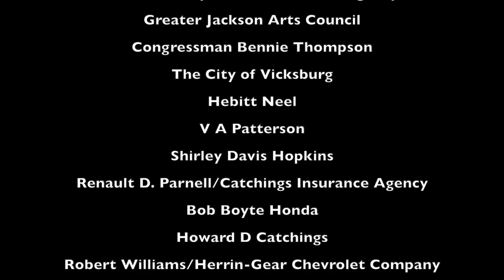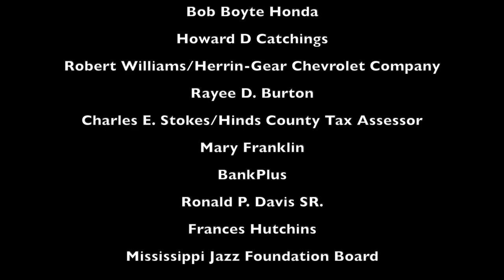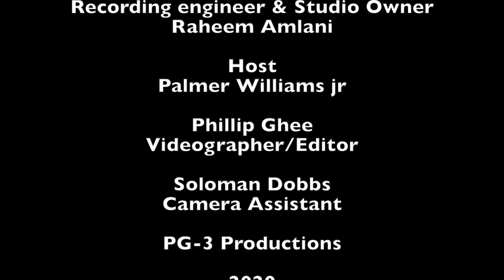Mike Burton Mississippi Jazz Foundation livestream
12/11/2020 Mike Burton livestream to raise fund for the Mississippi Jazz Foundation

Mike Burton - Alto Sax/Vocals
PJ Morton - Vocals
Jelani Jackson - Guitar/Mixing/Mastering
Tres Gilbert - Bass
Phil Davis - Keys
Lil John Roberts - Drums
Palmer Williams - Host
Raheem Amlani - Recording Engineer (Orange Peel Recordings)
Phillip Ghee - Videographer
Melvin Miller - Graphic Artist